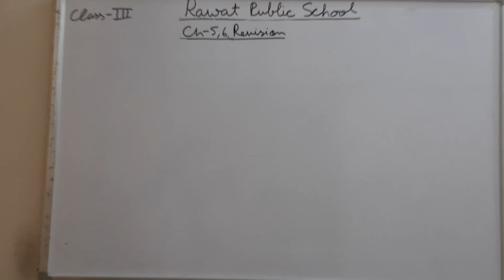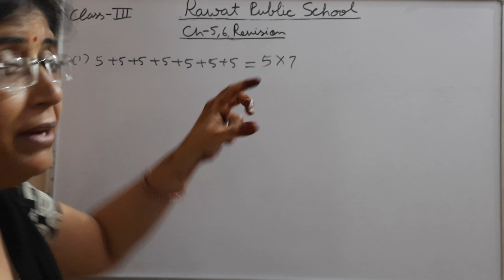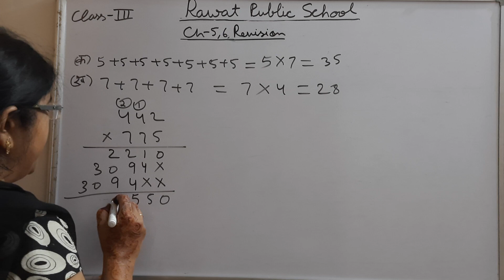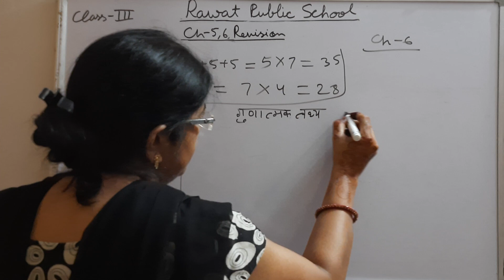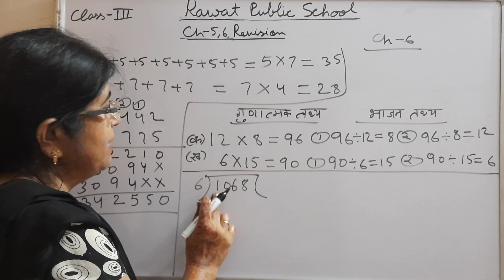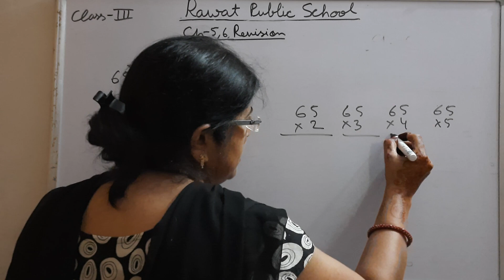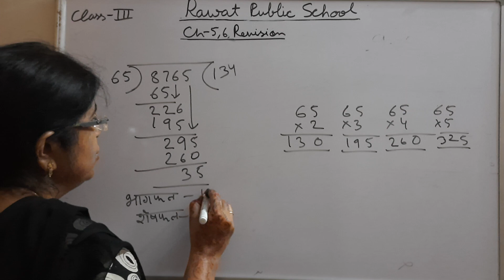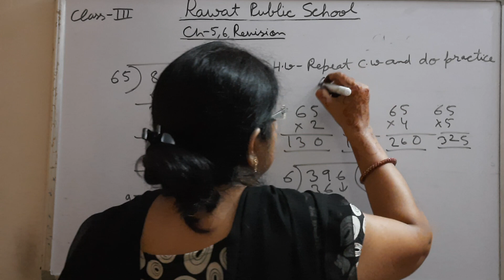Class-3Maths Ch-5,6revision HM 13/8/21